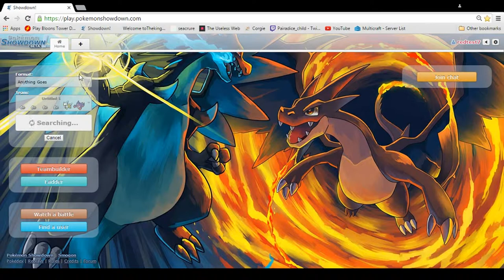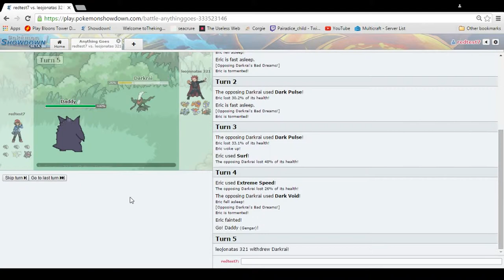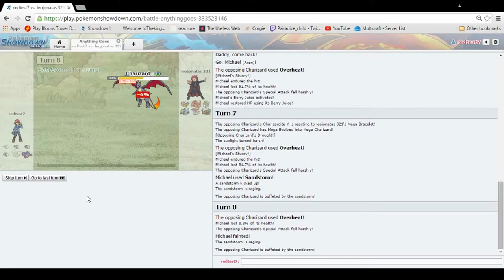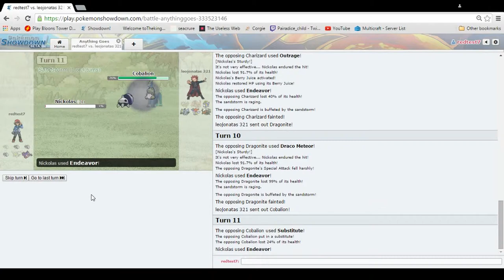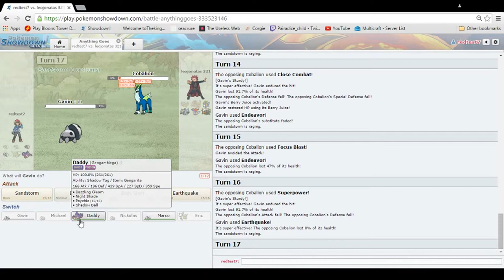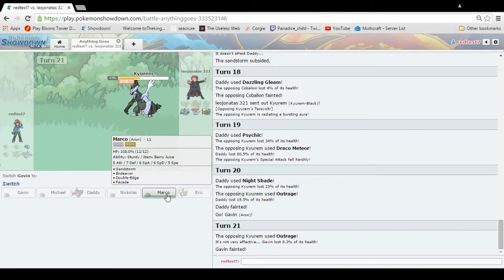Pokemon Showdown EPIC ARON STRAT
Hey guys link OP here and today i played play.pokemonshowdown.com.